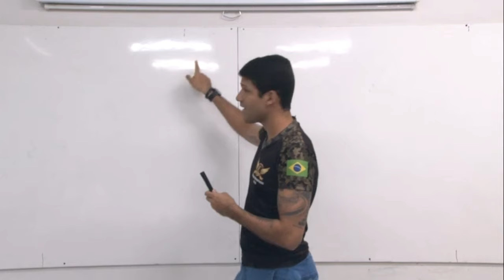Palestra em Caruaru Parte 07 - Esse é o erro da maioria dos jovens ao começar os estudos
Conheça a nossa COMUNIDADE ILUMINAR7S!

⛔ Aqui no canal Thiago Henrique - Elite Mil você encontrará informações sobre:

📍 Cursos Operacionais;
📍 Dicas de Estudo;
📍 Educação Financeira;

👉 CANAIS PARCEIROS:

📌 WATCH LOPES
📌EXÉRCITO BRASILEIRO